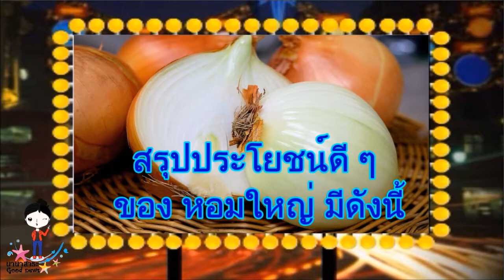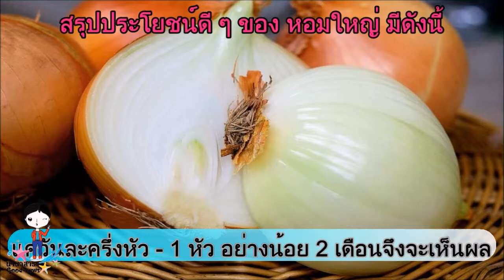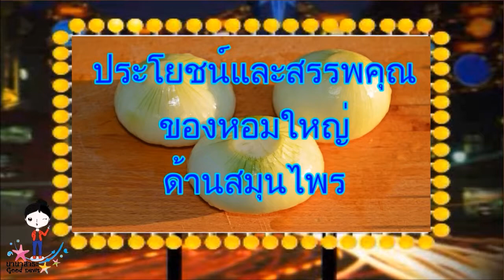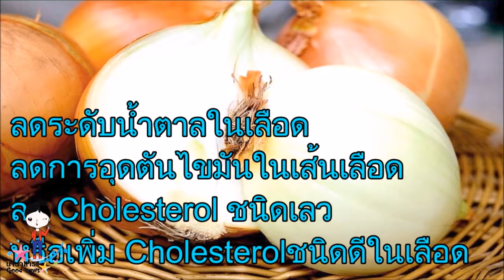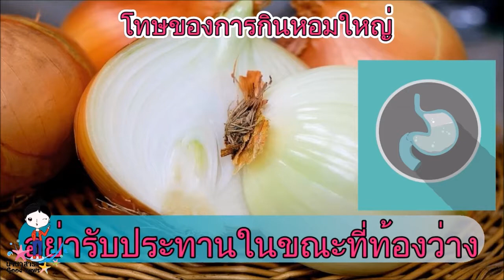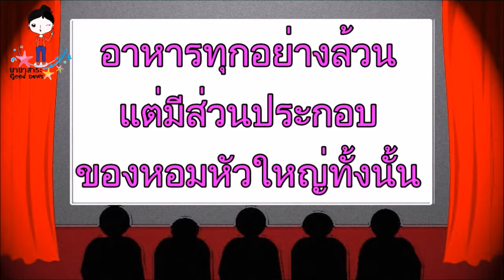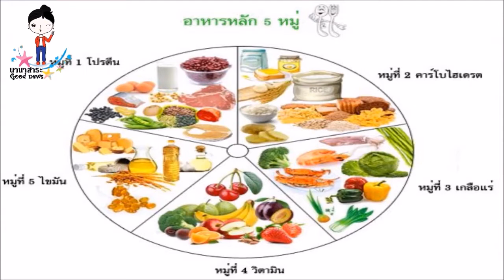หมอยังอึ้ง เพียงแค่คุณ กินหัวหอมใหญ่เป็น ประจำ สิ่งมหัศจรรย์ ต่อสุขภาพจะเกิดขึ้น ไม่ลอง ไม่รู้ คุณจะ